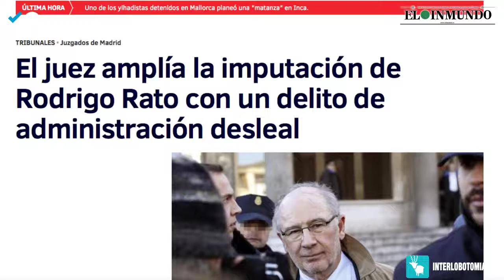españa, partido popular, mariano rajoy